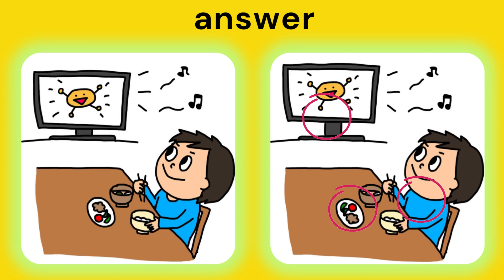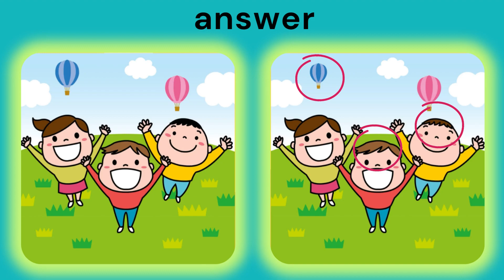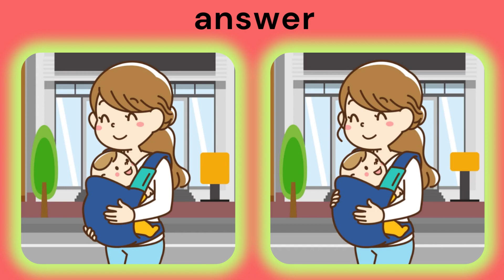find the 3 difference |No476